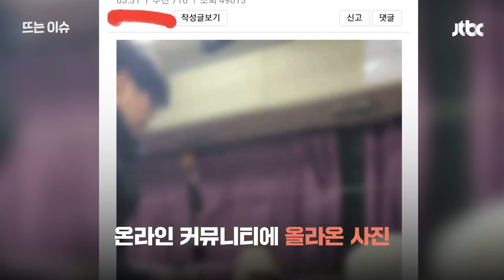"사람을 덜 받아야지" 끝내 짐 안 치운 민폐녀｜뜨는 이슈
무척이나 추웠던 12월 23일 저녁. 한 광역버스 안에서 '자리'를 놓고 실랑이가 벌어졌다. 빈자리에 자신의 짐을 올려둔 여성 승객 A씨는 끝내 치우지 않았고..."사람을 덜 받아야지"라는 말까지 했다. 광역버스는 입석이 금지돼 있고, 결국 자리를 잡지 못한 승객은 계단에 앉아서 갔다. 이 소식에 여론은 '부글부글'